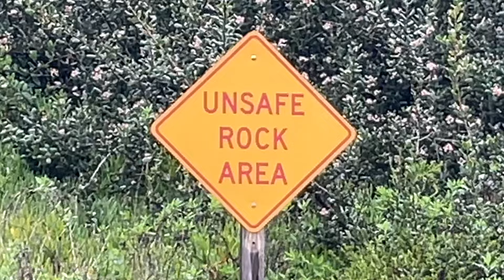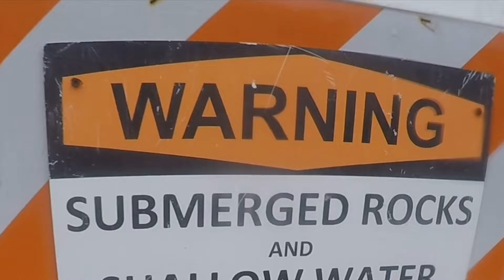HISTORIC SWELL MAKES RARE OC WAVE GO OFF!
Big thanks to my brother Julian for filming this special occasion. This spot does not break often so when it does I gotta get it. shout out to @sundolphinsurfboards for shredding

Follow me for updates on new stuff :)

alex__pagan